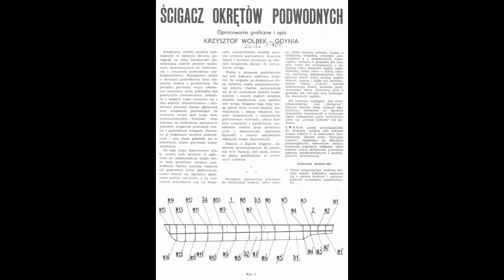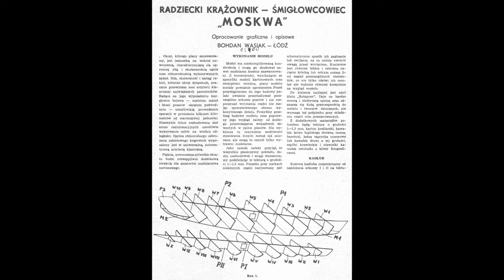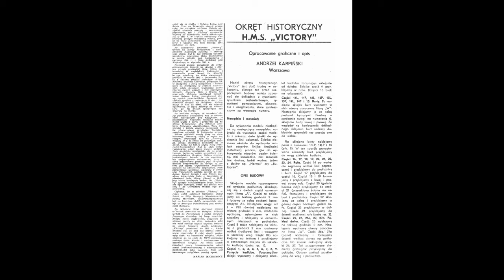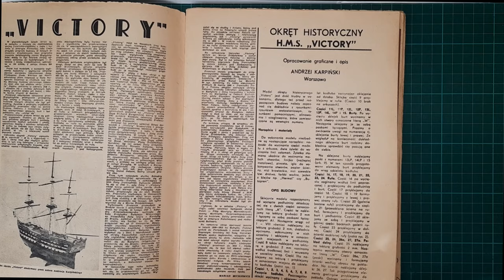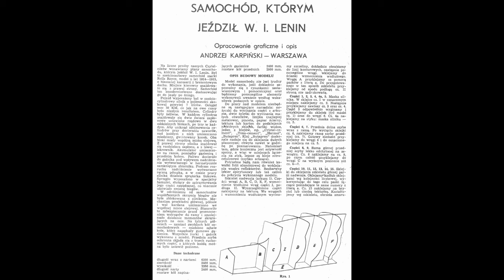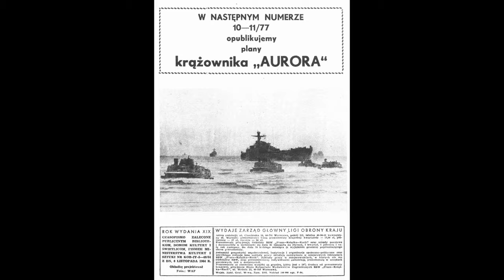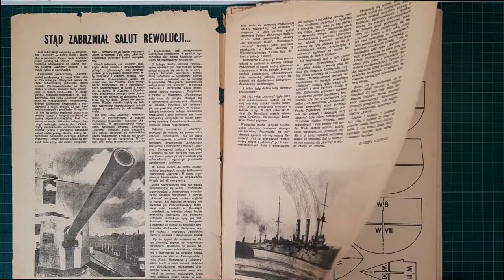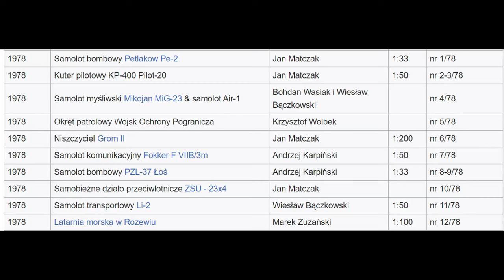Mały Modelarz rocznik 1977.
Zeszyty małego modelarza jakie ukazały się w roku 1977@intermodel1
Notebooks of a small modeler that appeared in 1977.